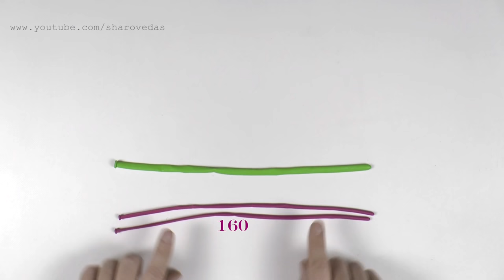Крученый цветок из шаров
Как сделать цветок из шаров шдм.